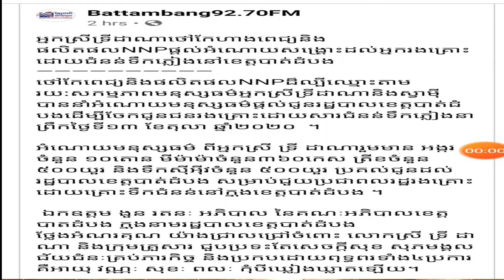អ្នកស្រីទ្រី ដាណា និងស្វាមី ផ្តល់អំណោយជូនបងប្អូន រងគ្រោះដោយទឹកជមនន់